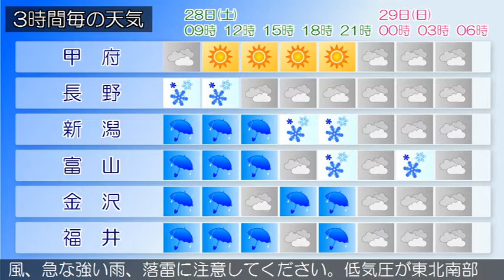2020/11/28 甲信北陸地方の天気予報 朝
新潟県では、新潟県では、強風や高波、竜巻などの激しい突風
、急な強い雨、落雷に注意してください。低気圧が東北南部を
東北東に進んでいます。県内は、雨となっています。２８日は
、西高東低の冬型の気圧配置となる見込みです。上空の寒気を
伴った気圧の谷が通過するため、大気の状態が非常に不安定と
なるでしょう。このため、雨で、雷を伴う所があるでしょう。
２９日は、冬型の気圧配置は次第に緩みますが、山陰沖の低気
圧が東北東へ進み、北陸地方に接近する見込みです。このため
、曇り時々雨となるでしょう。
富山県は、山陰沖の低気圧が東北東へ進み、北陸地方に接近す
る見込みです。このため、曇りで、朝晩は雨となるでしょう。
また、標高の高い山間部では、雪の降る所がある見込みです。
新潟県では、強風や高波、竜巻などの激しい突風、急な強い雨
、落雷に注意してください。低気圧が東北南部を東北東に進ん
でいます。県内は、雨となっています。２８日は、西高東低の
冬型の気圧配置となる見込みです。上空の寒気を伴った気圧の
谷が通過するため、大気の状態が非常に不安定となるでしょう
。このため、雨で、雷を伴う所があるでしょう。２９日は、冬
型の気圧配置は次第に緩みますが、山陰沖の低気圧が東北東へ
進み、北陸地方に接近する見込みです。このため、曇り時々雨
となるでしょう。
石川県は、山陰沖の低気圧が東北東へ進み、北陸地方に接近す
る見込みです。このため石川県は、曇りで、夜は雨や雷雨とな
るでしょう。新潟県では、強風や高波、竜巻などの激しい突風
２９日は、冬型の気圧配置は次第に緩みますが、山陰沖の低気
福井県は、山陰沖の低気圧が東北東へ進み、北陸地方に接近す
る見込みです。このため、曇りで夜は雨となり、雷を伴う所が
あるでしょう。新潟県では、強風や高波、竜巻などの激しい突
風、急な強い雨、落雷に注意してください。低気圧が東北南部
を東北東に進んでいます。県内は、雨となっています。２８日
は、西高東低の冬型の気圧配置となる見込みです。上空の寒気
を伴った気圧の谷が通過するため、大気の状態が非常に不安定
となるでしょう。このため、雨で、雷を伴う所があるでしょう
。２９日は、冬型の気圧配置は次第に緩みますが、山陰沖の低
気圧が東北東へ進み、北陸地方に接近する見込みです。このた
め、曇り時々雨となるでしょう。